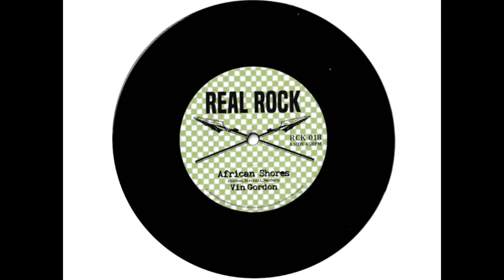RCK018-Vin Gordon/Al Breadwinners & Nat Birchall - African Shores/Gold Coast Dub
Marketed and Distributed by Real Rock Records